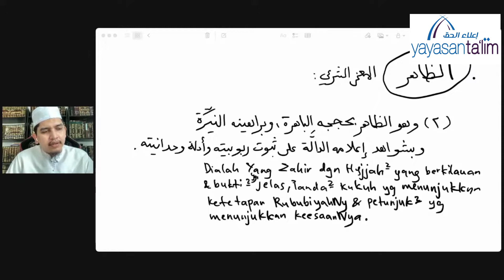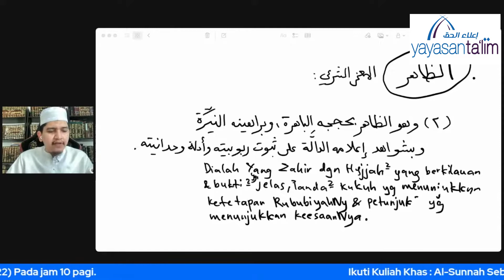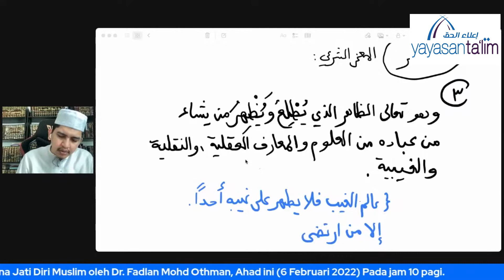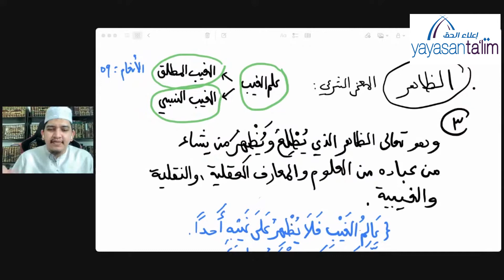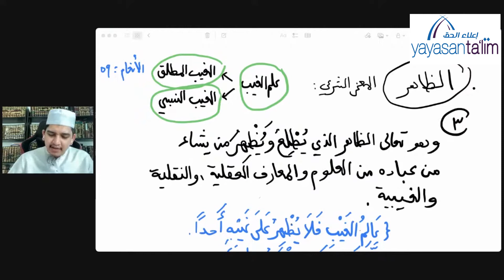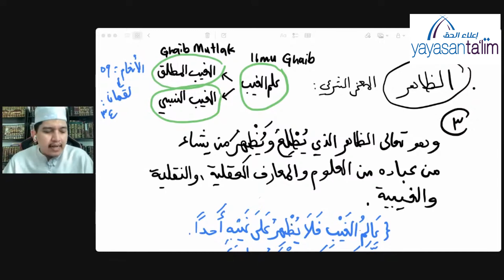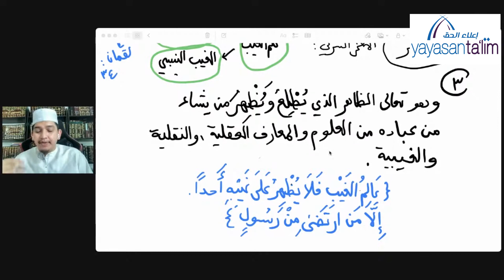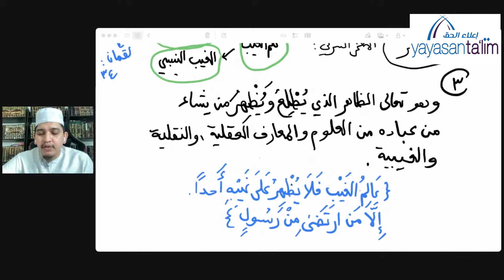Yayasan Ta'lim: Al Asma Al Husna (Siri 50) [05-02-2022]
Kelas "Al Asma Al Husna" oleh Ustaz Muhammad Fashan Ahmad Ziadi (hafizahullaah) merupakan kelas sambungan siri (Al Asma Al Husna) pengajian yang di adakan semasa PKP: Ini adalah siri seterusnya.

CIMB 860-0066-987